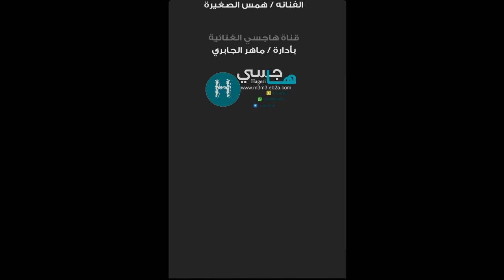ياعين ابكي وهلي ( عزه الصبياني - فرقة الكواسر ) موقع هاجسي 2016